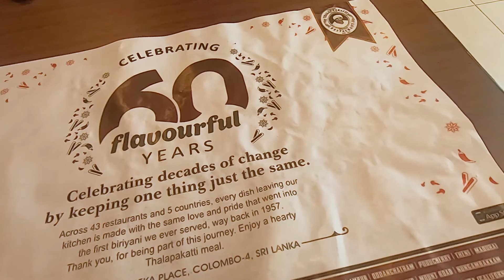Dindigul Thalappakatti Restaurant in Colombo, Sri Lanka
Dindigul Thalappakatti Restaurant in Colombo, Sri Lanka. An amazing restaurant to eat delicious and healthy foods.